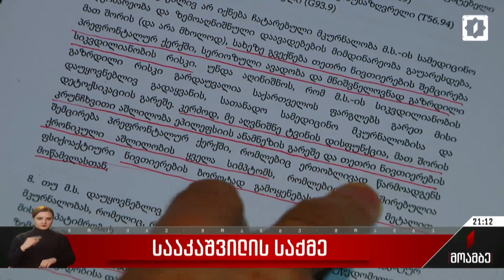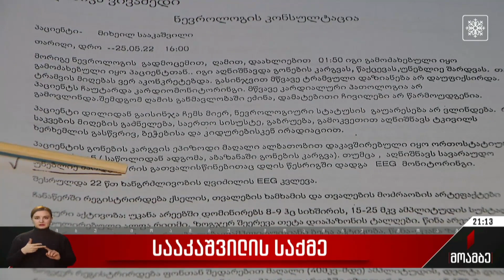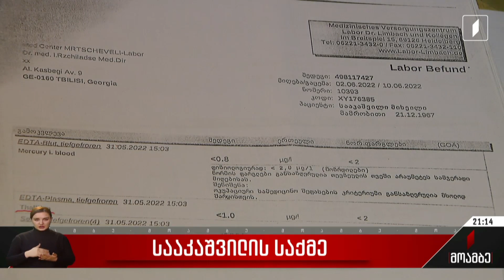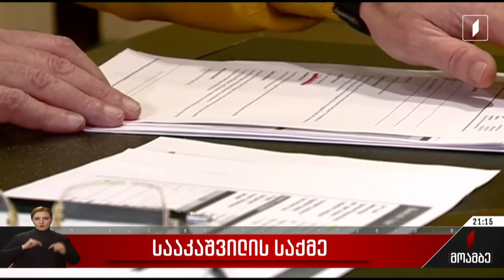სააკაშვილის საქმე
ვნებათაღელვის ახალი თემა მიხეილ სააკაშვილის ჯანმრთელობის გარშემო.

ამერიკელ ექსპერტზე დაყრდნობით ადვოკატები და ექს-პრეზიდენტის გარემოცვის წევრები პატიმარს მოწამლულად აცხადებენ. საუბარია ორგანიზმში სხვადასხვა ნივთიერების, მათ შორის ვერცხლისწყლის, დარიშხანის და ბარიუმის აღმოჩენაზე. სამკურნალოდ უცხოეთში გადაყვანის ერთ-ერთ მთავარ მიზნად სწორედ ორგანიზმის დეტოქსიკაციის აუცილებლობა სახელდება. ამერიკის ტოქსიკოლოგთა ასოციაციის წევრი დევიდ სმიტი საკუთარ დასკვნაზე ხვალინდელ სასამართლო პროცესზე ისაუბრებს. თუმცა, მისი საექსპერტო დასკვნა არ ემთხვევა პენიტენციური სამსახურის სამედიცინო დეპარტამენტის ხელმძღვანელის შეფასებებს, რომლის მიხედვით სააკაშვილის ორგანიზმში ტოქსიკური ნივთიერებების ყველა მაჩვენებელი დასაშვებ ნორმაზე ქვემოთაა. ტოქსიკოლოგიური კვლევების განმეორებით ჩასატარებლად უწყება ყოფილ პრეზიდენტს ანალიზების ჩაბარებას სთხოვს, რაზეც უარია. ადვოკატები ანალიზების ასაღებად უცხოური საექსპერტო ბიუროს მოწვევას ითხოვენ.